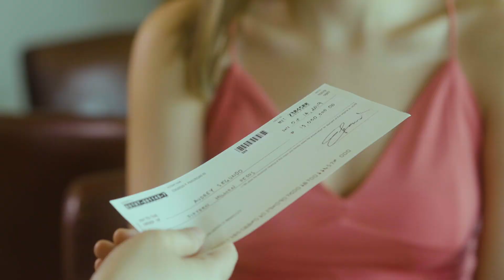Madrastra -Trailer- Novela Filipina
Audrey es deportada de Canadá y desconsolada regresa y busca refugio en las brazos de su amado, pero le consigue siendo infiel con su mejor amiga,  Sean, el dueño de una clínica de belleza  por casualidad se topa con ella y viendo lo mal que se sentía esta pobre chica le ofrece le ofrece trabajo. Sean es un buen esposo y un padre perfecto para sus dos hijos, él  y Katharine son la imagen perfecta de una familia feliz. Pero un buen día  Katharine abandona a su familia y huye en una aventura fugaz con un amigo de Sean. Ahora  Sean y sus hijos se sienten abandonados y será la oportunidad de Audrey de ayudarles.  Sean toca fondo, pero Audrey lo ayuda a recoger los pedazos y  ayuda a Sean a cuidar a sus hijos, quienes aprenden a amarla como a su propia madre. Finalmente, Sean y Audrey se enamoran.

Sean planea casarse con Audrey, por lo que solicita la anulación de su matrimonio con Katharine. Pero su intrigante esposa regresa de repente con una agenda: hacer valer sus derechos como esposa legal y reclamar a su marido, sus hijos y disfrutar de la riqueza que Sean ha acumulado. Así comienza la batalla entre Audrey y Katharine, entre la buena madrastra y la malvada esposa.